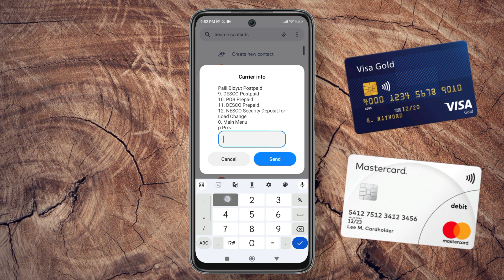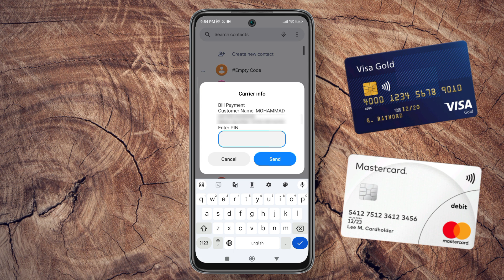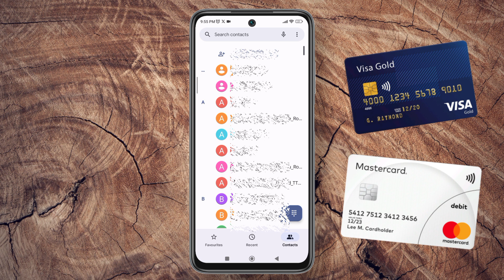Pay any bill without network and internet | নেটওয়ার্ক-ইন্টারনেট ছাড়াই পরিশোধ করুন যেকোনো বিল।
Click on the bell icon next to it so that you don't miss the next update

ABOUT ME 🙂:
I'm Md Nayem Hassan Akash. I have been making videos on YouTube since 2019 and I'm studying computer engineering. I'm currently living in Chittagong district of Bangladesh.You can know more details about me from my social media accounts so follow me now my social media. social media links are given in about section.